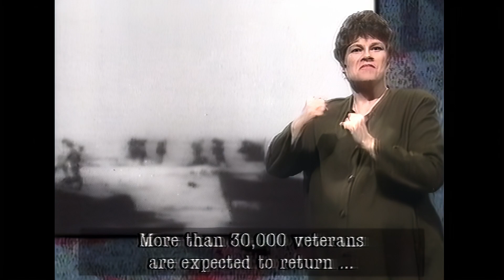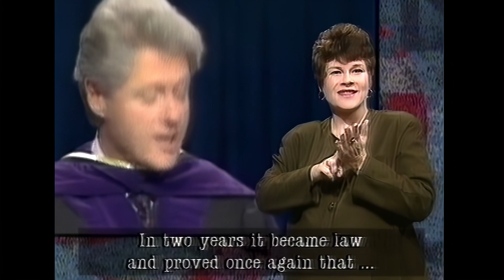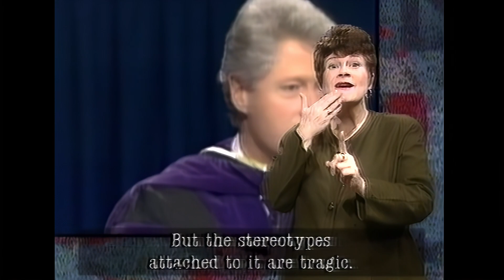Channel 4 Sign On - Rights for Deaf People 1994 HD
Hi, another video upload today.  This time it's Channel 4 Sign On - Rights for Deaf People 1994.